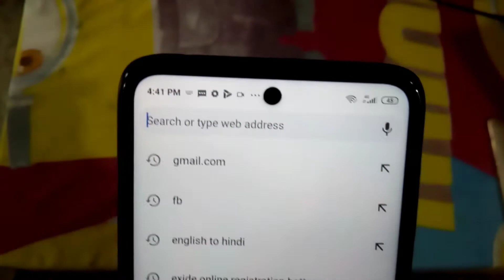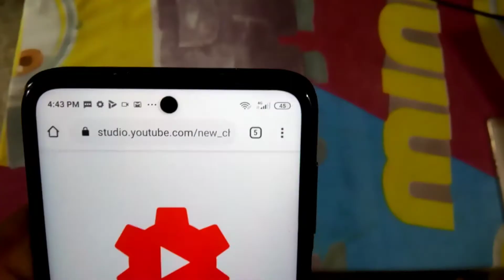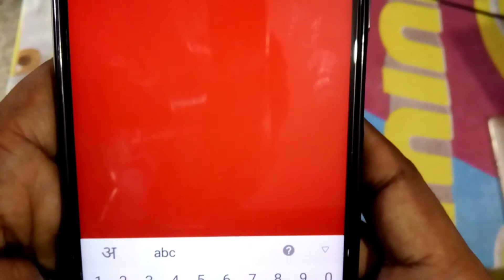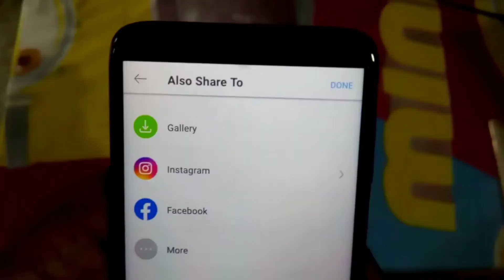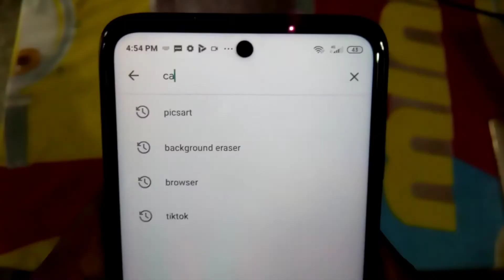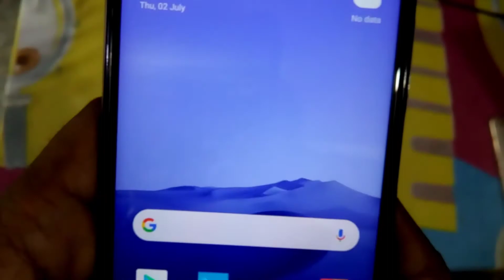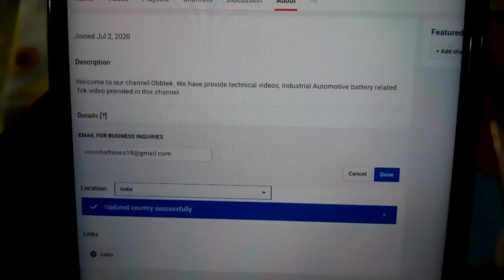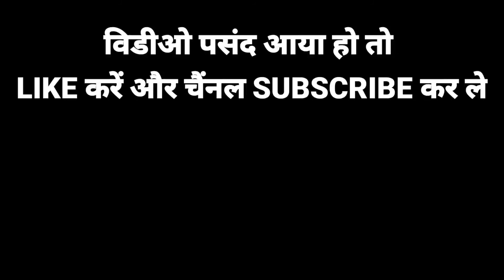How to Create a Youtube Channel in Mobile. Mobile se Youtube Channel kaise banaye, Make Money Online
Hi !!! Dosto

Technical Nikhil Channel me aap sabhi ka swagat hai,
Wellcome to all our channel of "Technical Nikhil"

We provide full informative, product review, unboxing, tech knowledgeable, Updated, Business Motivational videos aap ko is channel me dekhne milenge.

Youtube par apna khud ka channel banakar dher sara paisa kamaye, Step by Step sari process easy tarike se samajai gai hai. Youtube channel kaise banate hai full process apko video me dekhne milengi, Logo kaise banate hai, channel art kaise banate hai sari jankari is video se le lijie or Video pasand aye to

Create Youtube Channel and Make Online money Provided on this video. Fully guide how to create own youtube channel create channel logo, create channel art channel setting all Information provided .Then watch this full tutorial,
If you like video then please

Create youtube channel and upload Video
Create youtube channel 2020
Create youtube channel on android
Create youtube channel on android 2020

Visit always to waching informative, knowledgeable videos,